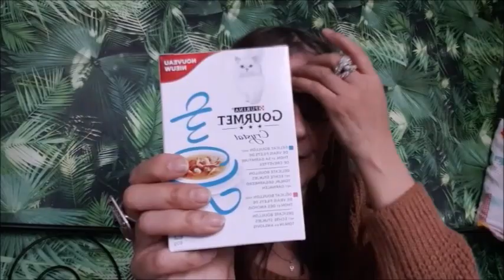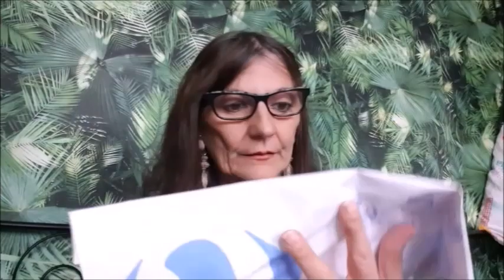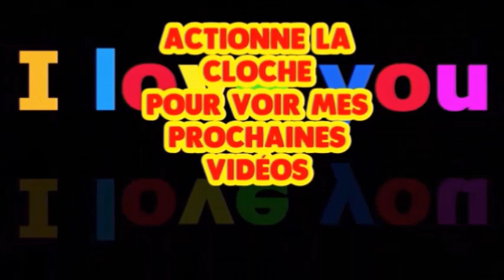❓🍗Qui a volé mon poulet?Retour de courses* Carrefour 2019* idee recette*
Mystere qui a volé mon poulet? Retour de courses Carrefour á 2 euros.
j'ai trouvé une veritable pépite á Baboo